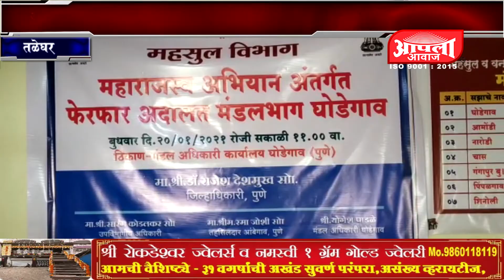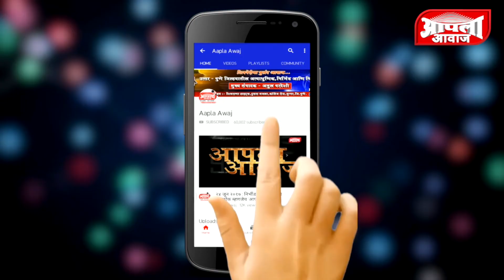तळेघर /किसानसभेचे तळेघर येथील प्राथमिक आरोग्य केंद्रासमोर आज दुसऱ्या दिवशीही बेमुदत धरणे आंदोलन सुरू